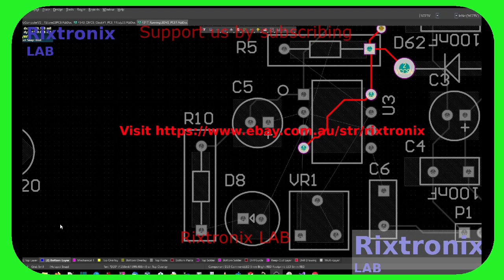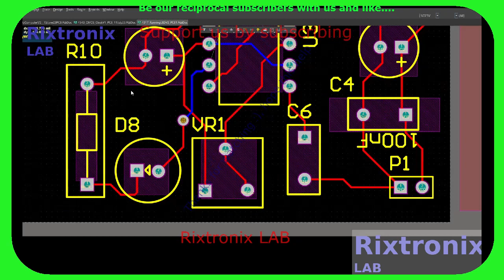4017 555 60LEDs PCB Design Altium 56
Label14-Caption = L"Lời khôn ngoan từ kinh thánh";
    Label13-Caption = L"Châm ngôn 23:4-5";
    Label12-Caption = L"4 Đừng cố gắng làm giàu; đừng tin vào sự thông minh của chính mình.";
    Label11-Caption = L"5 Chỉ liếc nhìn của cải, chúng sẽ biến mất, vì chắc chắn chúng sẽ mọc cánh và bay lên trời như đại bàng.";

SMBJ12A TVS Diode 14V 30.2A DO214 5Pcs
STM32F401 Dev.Board Black Small Footprint 1Pc
Atmega328 DIP 28 MCU 1Pc
STM32F411 Dev.Board Black Small Footprint 1Pc
L7809 9V Linear Regulator TO-220 5Pcs
L7810 10V Linear Regulator TO-220 5Pcs
LM338 5A ADJ Regulator 5Pcs TO-220
DIY 4017 555 Running LED Kit PCB
Transistor 2SC536 TO-92 Spec Ic=0.1A VCB=40V
Transistor 2SC458 TO-92 Spec Ic=0.1A VCE=30V
6800uF 100V 41x24 1Pc
CR2 Blue Lithium Battery 3V 800mAH 1Pc
Coupler Nut M8x29 Steel 1Pc
Neodymium Magnet Silver Block 20x5x2 2Pcs
Ferro Magnet Black Round Shape 20x5 2Pcs
ATMEL EEPROM SPI 93C46 5Pcs
XR2206CP DIP16 2Pcs
Bridge MB10M Rectifier 5Pcs 1A 1000V
RX21-82R-10W 82 Ohm Green Resistor 1Pc
L7809CV 9V Linear Regulator 2Pcs
Shimano Cassete Sprocket Opener Tool 1Pc
M8x1.25-Left Hand -Reverse Thread Tap 1Pc